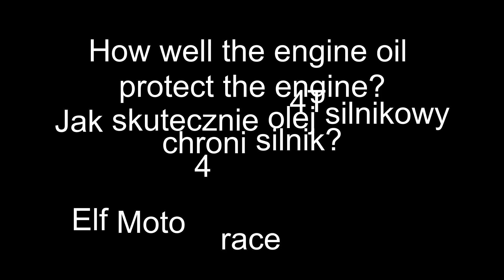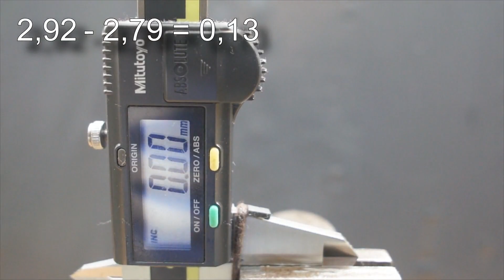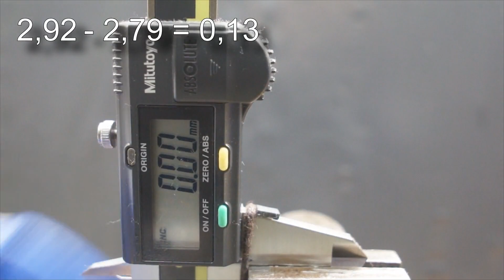Elf Moto 4 race 4T 10W60 Jak skutecznie olej chroni silnik? 100°C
Badanie oleju silnikowego w temp. 100°C Elf 10W60 Moto 4 race 4T

Wynik: 0,13

Olej do testu przesłał Pan Łukasz. Dziękuje